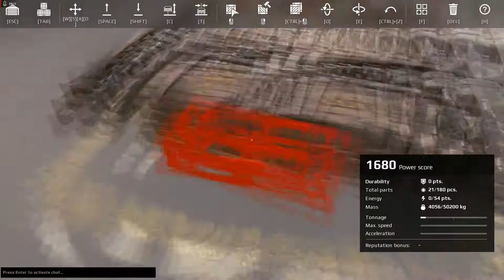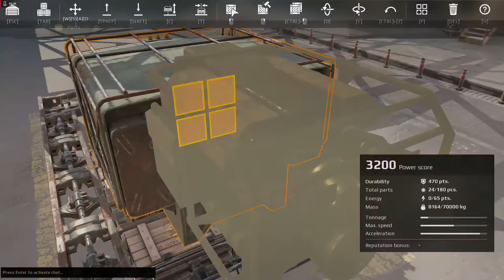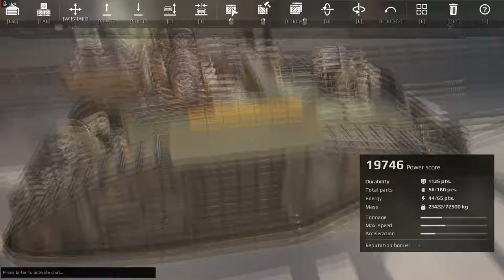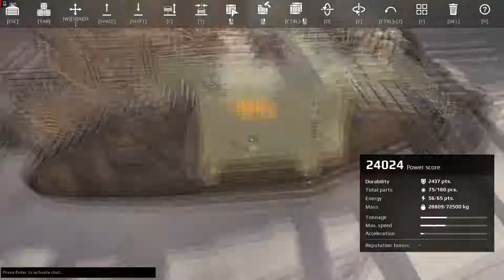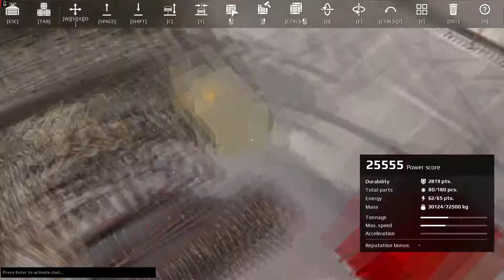Crossout - Türkçe Gameplay ( Lets Build Leviathan ) Leviathan yapalım PART 1/2